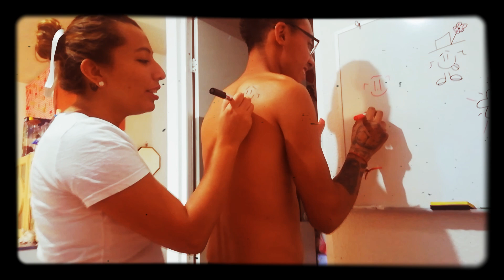ᒍᑌᘜᗩᑎᗪO ᑌᑎ ᑭOᑕO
adivina que te dibuje jajaja